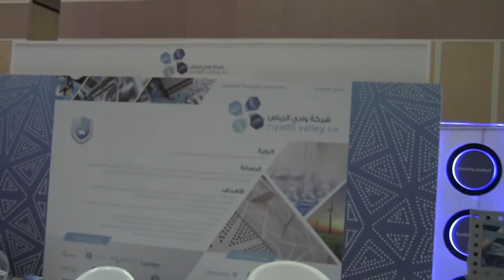سعد الخضيري الرئيس التنفيذي لشبكة أبو نواف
سعد الخضيري المؤسس والرئيس التنفيذي لشبكة أبو نواف يتحدث عن المنتديات العربية على الويب وعن الويب ٢.٠
Saad Al-Khudairy Founder and CEO at AbuNawaf.com Talks about Arabic Forums on the Web and Web 2.0